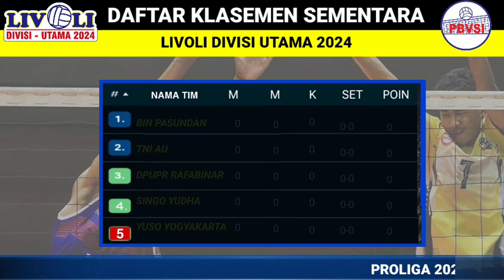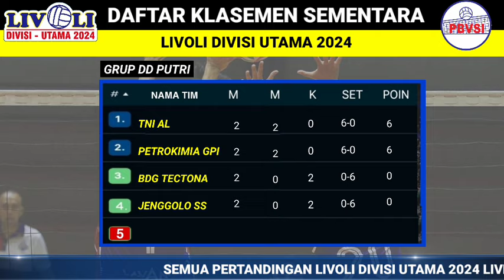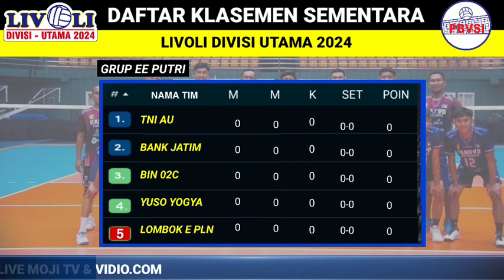Hasil Livoli Divisi Utama Hari Ini | Perumda Tirta vs Eka Mandiri~Klasemen Livoli Divisi Utama 2024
Hasil Livoli Divisi Utama Hari Ini | Perumda Tirta vs Eka Mandiri | Klasemen Livoli Divisi Utama 2024  Hari Ini
Hasil Livoli Divisi utama 2024 hari ini :
Perumda Tirta Bhagasasi 3-0 Eka Mandiri
Lavani 3-0 Ganevo
Petrokimia Gresik 3-0 Bandung Tectona
Klasemen Livoli Divisi utama 2024 putra dan putri menghasilkan tim yang lolos babak final four Livoli Divisi utama 2024 :
Grup DD Putri : TNI AL & Petrokimia Gresik
Grup B Putra :